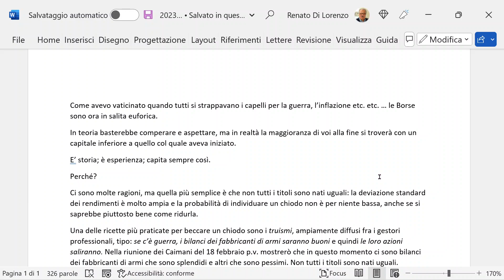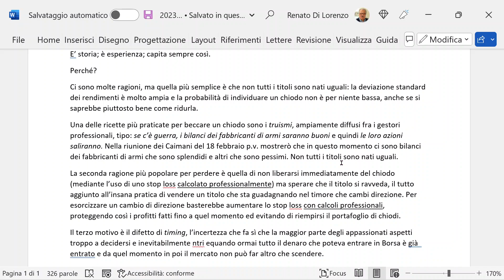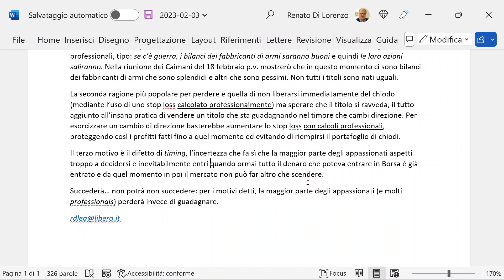Come vaticinato, le borse esplodono...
... ma la maggior parte dei voi terminerà con un capitale inferiore a quello che aveva all'inizio; i motivi sono sostanzialmente tre.